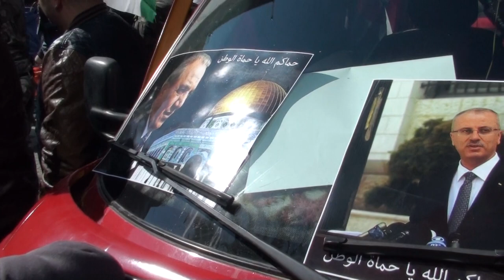Nablus Rally on Attempted Assassination of PM 2/7 رالي نابلس عن محاولة اغتيال رئيس الوزراء